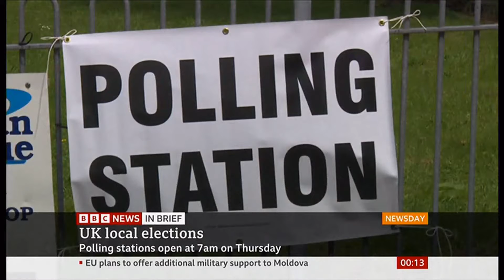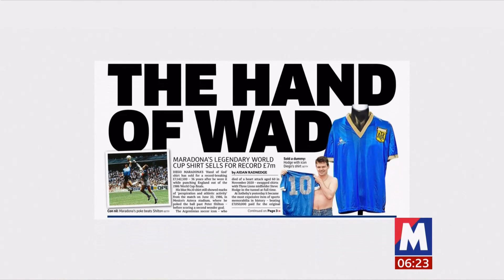News in brief and UK papers x8 (see description) (Global) - BBC News - 5th May 2022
1) USA - interest rate rise to stave off inflation problems.
2) USA - Blinken test positive for Covid.
3) UK - local elections in many places.
4) UK/Global - Oil giants bumper profits.
5) Manchester City lose in Madrid.
6) USA - Johnny Depp vs Amber Heard court drama.
7) UK'/Global - Prostate cancer increase with 'spare tyre'.
8) Maradona 1986 shirt sells for £7.1 million (€8.41 million or $8.92 USD).

There is a 'People's' playlist on the channel if you are interested.